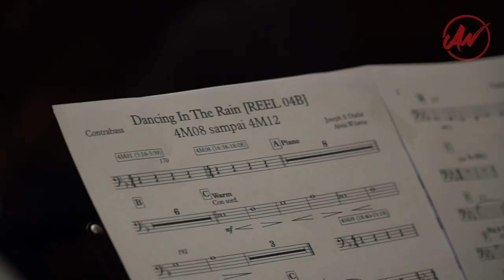Movie Scoring - Dancing in the Rain Orchestra Recording Session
Alvin Witarsa Music Production

Dancing in The Rain - Indonesian Movie 2018

Screenplay Films | Legacy Pictures
Composer: Joseph S. Djafar
Studi Recording: Soundverve Studio